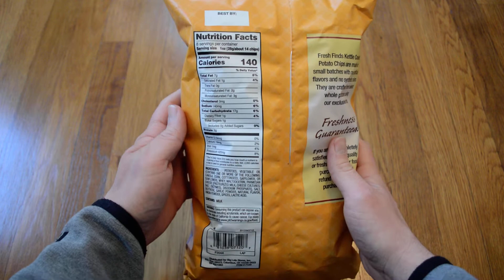Unboxing Fresh Finds Garlic Parmesan Kettle Cooked Extra Crunchy Gourmet Potato Chips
Opening up a new bag of Fresh Finds Garlic Parmesan Kettle Cooked Extra Crunchy Gourmet Potato Chips. These are a pretty good snack for while I'm stuck at home and want something to munch on. I got these on clearance at Big Lots for $1.42.